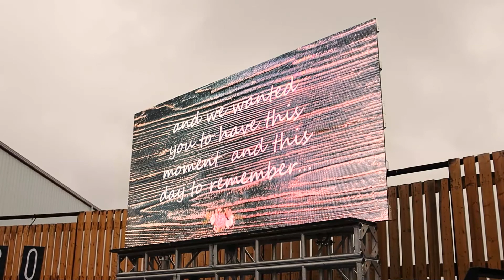Tisdale Drive-in Graduation Ceremony 2020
With everything that has happened in 2020, the parents of this years grad class in Tisdale Saskatchewan did what they could to ensure their kids got the celebration they deserved. While following all current Health & Safety Guidelines from the government of saskatchewan, they created an incredible drive in style ceremony where everyone could watch the big moment happen!